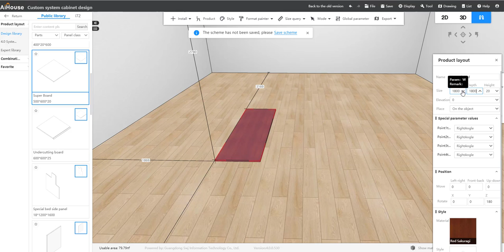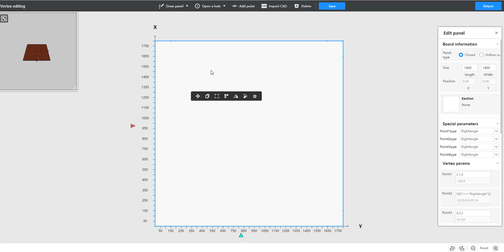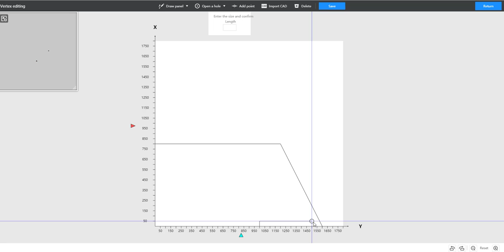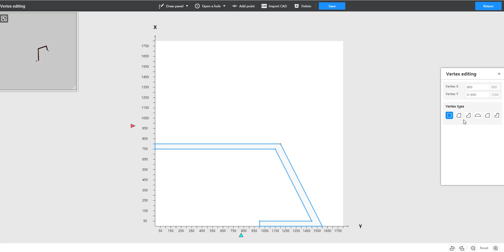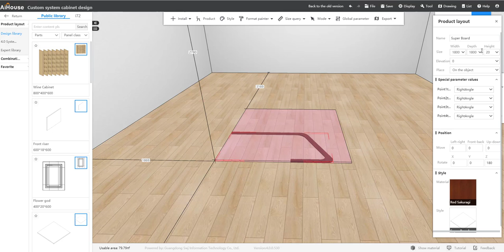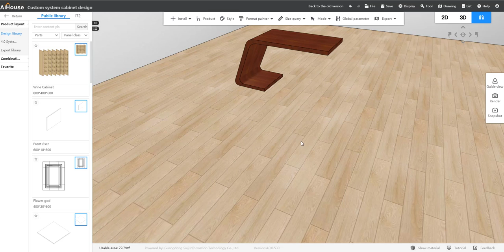[Panel Point Editing] Curve Workdesk | AiHouse